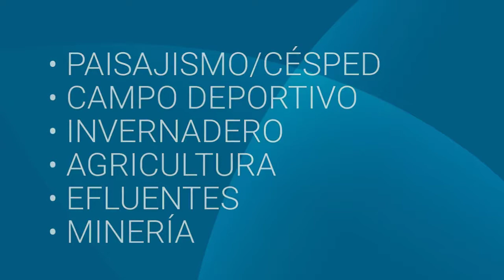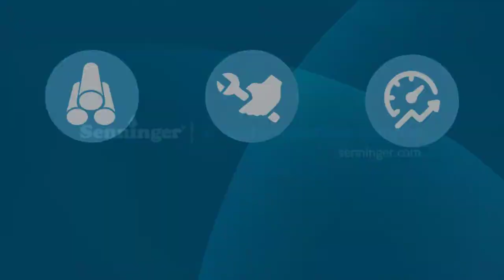PRU: Regulador de Presión Ultra Alto Caudal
El PRU (Regulador de Presión Ultra) está diseñado para mantener una presión de salida predeterminada para caudales más altos de 20 hasta 100 gpm (4542 a 22713 L/hr).

Su entrada y salida de 2 pulgadas de diámetro hace que sea una opción ideal para control preciso de zonas y la presión de aspersores individuales.